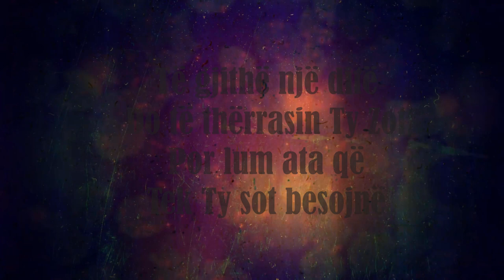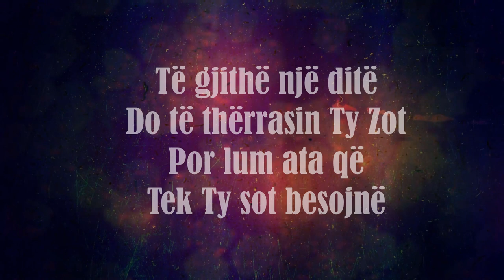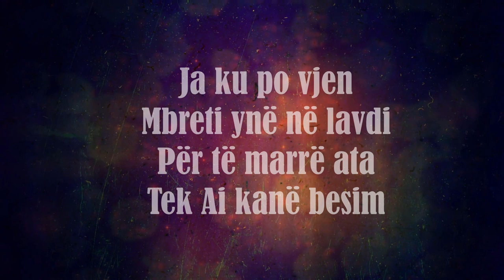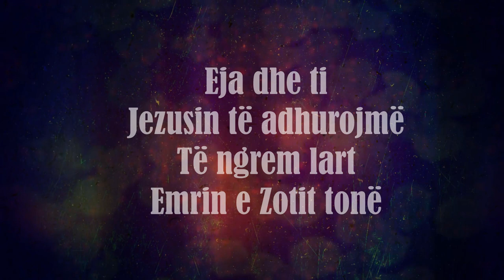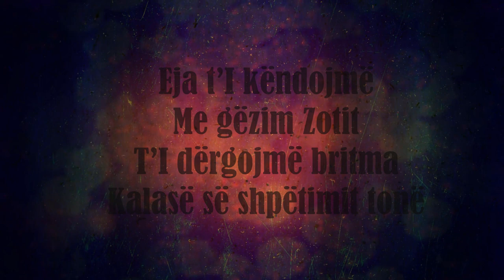Eja t'i këndojmë Zotit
Muzika:          L.M
Teksti:             L. M
Orkestrimi&
Masterizimi

Të gjithë një ditë
Do të thërrasi Ty Zont
Por lum ata që
Tek Ty sot besojnë
Ja ku po vjen
Mbreti ynë në lavdi
Për të marrë ata
Tek Ai kanë besim
Këto janë kohë
Ku të shurdhët dëgjojnë
Ku të verbërit shohin
Se si Zoti vepron
Eja dhe ti
Jezusin të adhurojmë
Të ngrem lart
Emrin e Zotit tonë

I Shenjtë I shenjtë
Është Zoti I plotfuqishëm
Jo nuk ka asnjë
Padrejtësi tek Ai
Eja t’I këndojmë
Me gëzim Zotit
T’I dërgojmë britma
Kalasë s’shpëtimit tonë